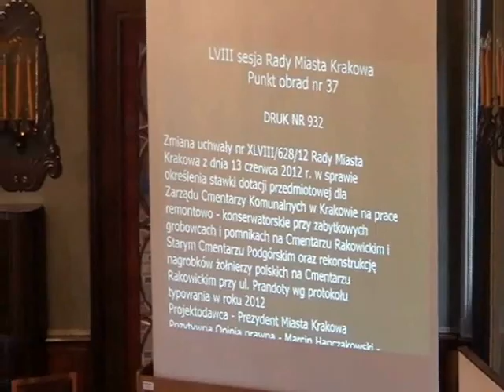RMK_10-10-2012_31 ws stawek dotacji przedmiotowej dla Zarządu Cmentarzy Komunalnych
Zmiana uchwały nr XLVIII/628/12 Rady Miasta Krakowa z dnia 13 czerwca 2012 r. w sprawie określenia stawki dotacji przedmiotowej dla Zarządu Cmentarzy Komunalnych w Krakowie na prace remontowo - konserwatorskie przy zabytkowych grobowcach i pomnikach na Cmentarzu Rakowickim i Starym Cmentarzu Podgórskim oraz rekonstrukcję nagrobków żołnierzy polskich na Cmentarzu Rakowickim przy ul. Prandoty wg protokołu typowania w roku 2012

Zmiana uchwały nr XL/531/12 Rady Miasta Krakowa z dnia 21 marca 2012 r. w sprawie określenia stawki dotacji przedmiotowej dla Zarządu Cmentarzy Komunalnych w Krakowie na utrzymanie, konserwację i pielęgnację terenów zielonych na cmentarzach komunalnych oraz rekonstrukcję nagrobków żołnierzy polskich na Cmentarzu Rakowickim przy ul. Prandoty wg protokołu typowania w 2012 roku

Określenie stawki dotacji przedmiotowej dla Zarządu Cmentarzy Komunalnych w Krakowie na wykonanie remontu: filarów wzdłuż kwatery legionowej i cmentarza wojennego z I wojny światowej nr 388, kwatery partyzanckiej na Cmentarzu Rakowickim, pomnika Ukraińców zmarłych w obozie internowania na Dąbiu oraz na bieżące utrzymanie grobów i cmentarzy wojennych w roku 2012, położonych na terenie Krakowa